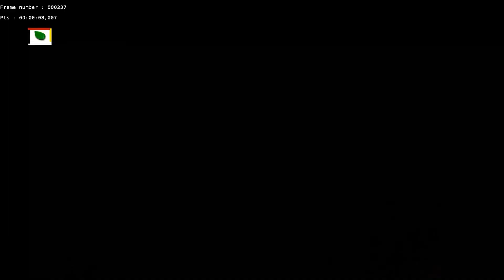Flying Scissors To The Neck - PMG=Sentak Guntingan & Jurus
Pandeka Mihar G=Sentak Minangkabau
Fliegende Schere Zum Hals.
Hormat Pandeka! We wish you a splendid birthday, many more years with teachings for your students and joyful steps through life. Silek Minang / Sumatra